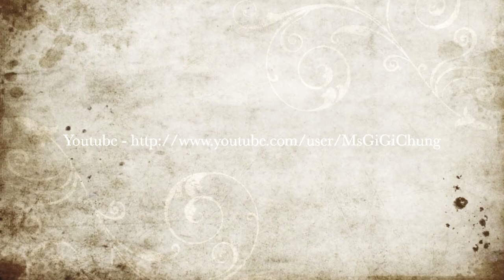Gigi Chung - Beauty Tip - Summer Skincare Rountines Vol1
自白肌玻尿酸濃密潔顏露
Cle de peau Gentle Cleaning Form
Fancl house cleaning oil
Biore eye and lips remover
Clains Intensive whitening serum
Clains White Plus HP Whitening Velvet Emulsion
Clinique Moisture Surge intense gel-cream

Summer Skin
Summer Skin Care
Current Season Beauty Tips
Beauty Tips
Skincare